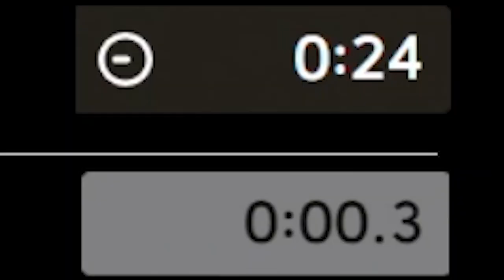Subs VS Plebs! BATTLE ROYALE ELIMINATION TOURNAMENT